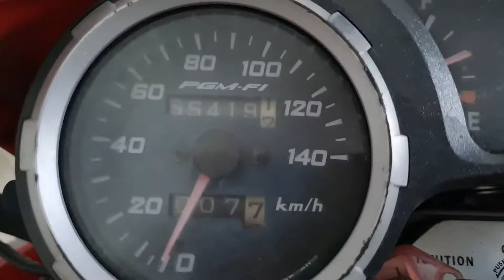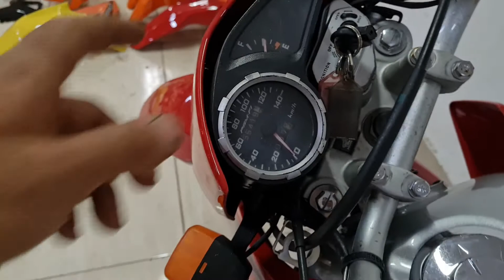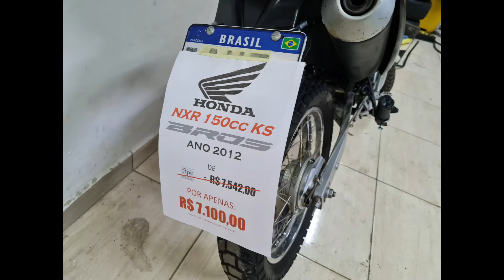[VENDIDO] Honda NXR Bros 150cc KS Vermelha excelente estado ano 2012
Honda NXR BROS 150cc KS Mix Fuel Injection

** GANHA A CAIXINHA (BAÚ) E OS SUPORTES DE BRINDE NA COMPRA DA MOTO **

Cor: Vermelha
Ano: 2012
Motor: 150 cc
Combustível: Flex

Moto em perfeito estado de conservação.
Motor em perfeito estado.
Super econômica.

Documentação toda quitada.
Placa Mercosul.

De FIPE: R$ 7.542,00
POR APENAS: R$ 7.100,00 a vista no dinheiro.
Passo no cartão até 12x com taxas da maquininha.

JEAN - 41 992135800  (com WhatsApp)

moto homda BROZ ronda cb cb-x 250 300 cb250 tuister cg 160 cc xre 190 titan fan es ks yamaha esdd esd fazer ybr xtz cbr hornet 600 mt 03 mt03 nova semi-nova biz scooter naked preta amarela nxr bros 150 125 top conservada sem riscos ou amassados  trail trilha